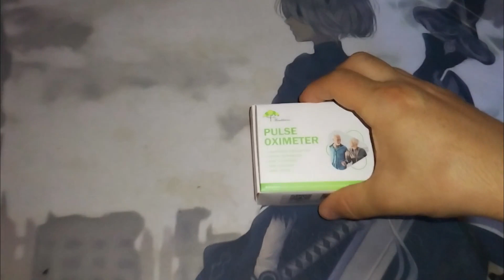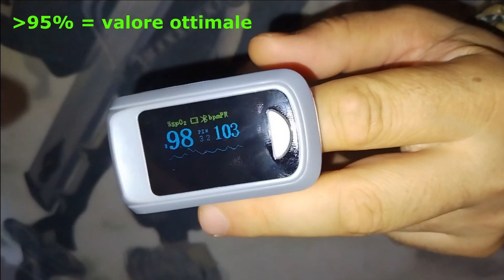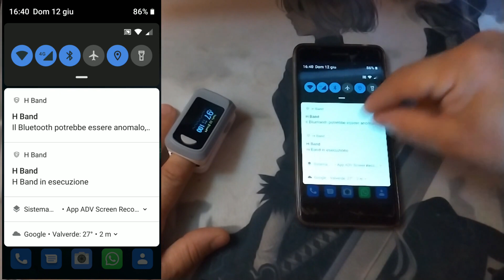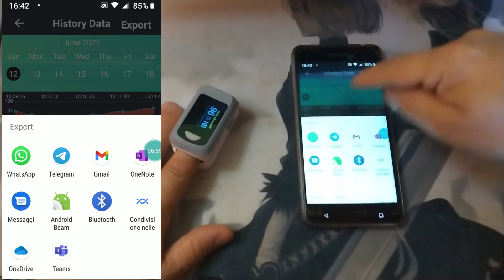Saturimetro | Ossimetro | come funziona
Ciao a tutti. in questo video Vi mostrerò e spiegherò il funzionamento di un saturimetro / Ossimetro da dito (oximetro) un comodo apparecchio portatile che misura l'ossigenazione del sangue.